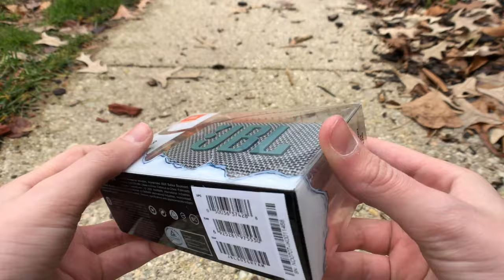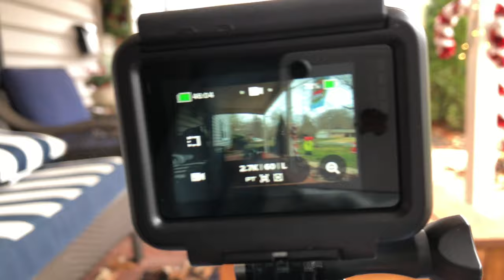Merry Christmas! JBL Go 3 Multicolor Unboxing, (125 Subscriber Special)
Merry Christmas! c:

Camera: GoPro Hero 7 Black (The Handler Grip)

Camera: iPhone 8 Modified With Tripod, Lens, Lens Hood, And A Microphone.

Bluetooth Source: Samsung Galaxy S10

LiteTac, 12/25/20

⛔Tags [ignore]⛔

TAGS (ignore): JBL GO 2 bass test, JBL perfect focus, excursion, JBL Pulse 4, JBL FLIP 5, JBL Charge 4, JBL Xtreme 2, JBL bass test, JBL low frequency mode, JBL Clip 3, JBL GO 2 Klangtest, Bluetooth Lautsprecher, JBL Charge 4 vs , JBL Charge 4 sound demo, first impressions,